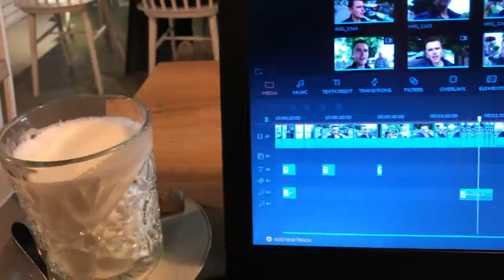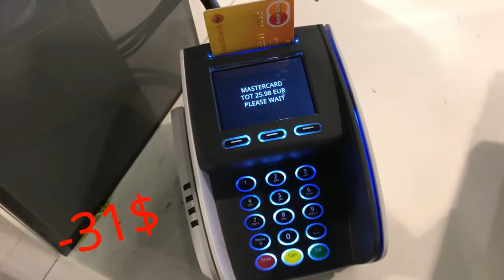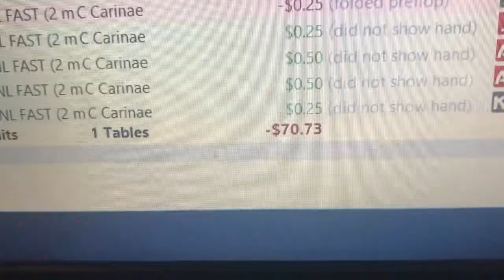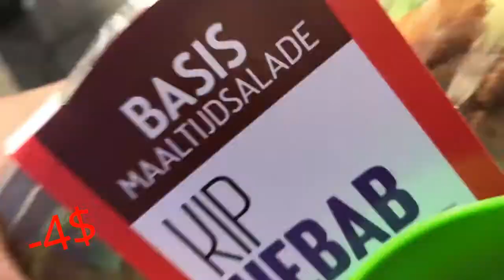HOW MANY .. CAN I FIT IN MY MOUTH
How many can I fit in my mouth? Challenge accepted! Lost a lot of money on the vlog too so always fun to see XD